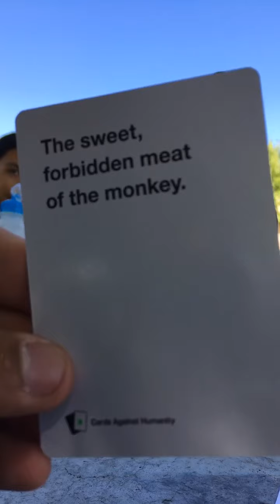Cards against humanity part 2